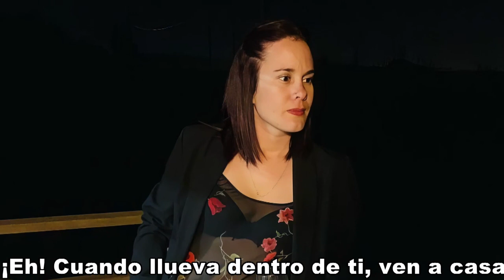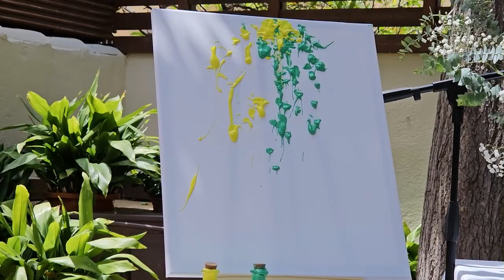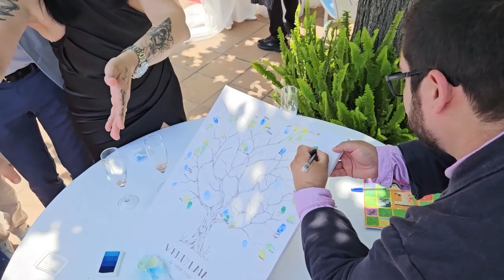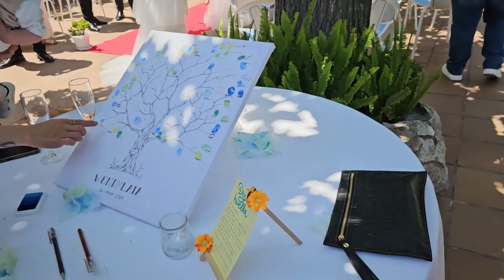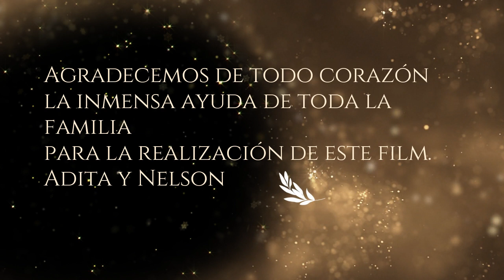FILM Y BODA COMPLETA W Y L